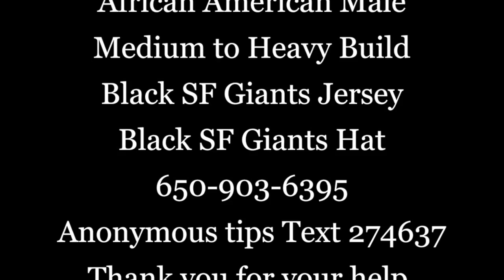Person Of Interest: Case #14-5402 Commercial Burglary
We are seeking the individual pictured here who is a person of interest in a recent commercial burglary on the 200 block of Castro Street.